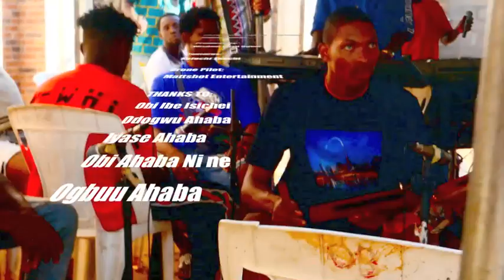OWNERS OF ASABA - GUARDIANS OF AHABA CULTURE: 2023 Announcement of Inneh Ahaba Festival Dates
Odogwu Ahaba, Iyase Ahaba, Obi Agbogidi Ibe Isichei, All Obis of Ahaba, Ogbuu Ahaba, come together to announce the dates for 2023 Ahaba Inneh Festivities